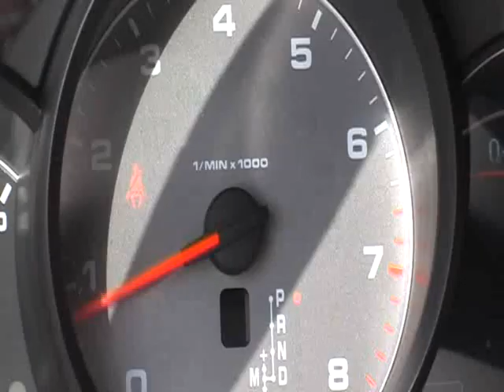Benny Leurs Promotiefilm Dunlop Drivers Cup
this is my promotion video for the dunlop drivers cup 2010